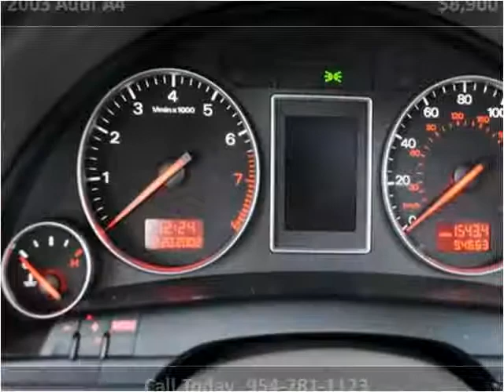2003 Audi A4 Used Cars Pompano Beach FL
This 2003 Audi A4 is available from Podium Auto Sales.